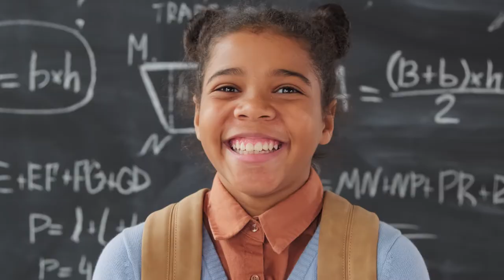Cambio Climático en el Cono Sur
Descubra las iniciativas que impulsa el Grupo BID en los países del Cono Sur para responder al cambio climático y avanzar hacia un desarrollo inclusivo y sostenible